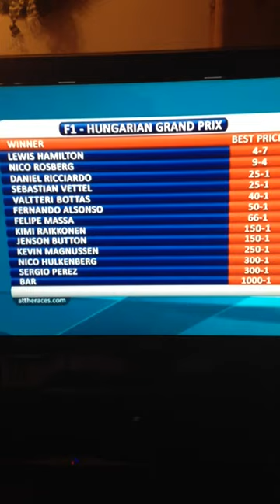Nostradamus would be having nightmares